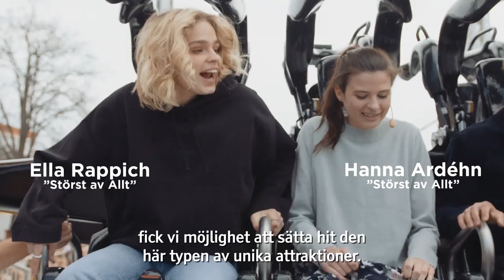Snake Grona Lund Media Day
Huge thank you to Grona Lund for sending us footage of Snake Media Day.